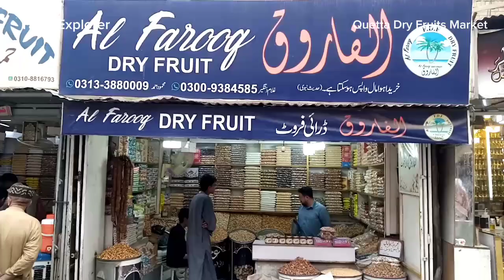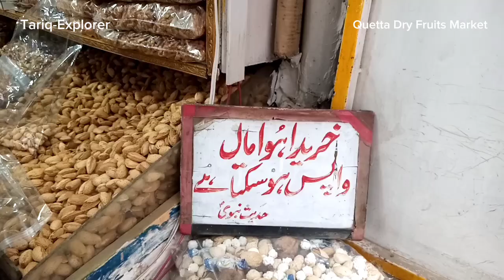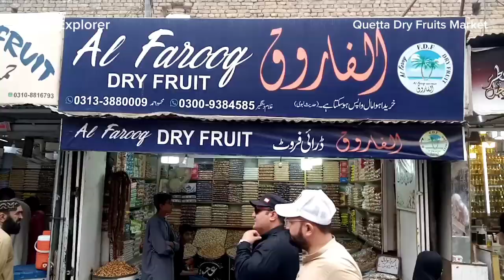Dry Fruits Market Quetta | Quetta Balochistan |Quetta Bazar Quetta | Hotel l Tariq-Explorer